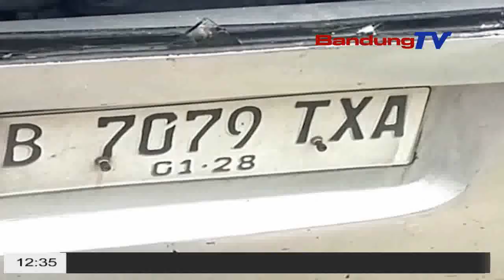KACILAKAAN TUNGGAL JALUR PUNCAK, TILAR DUNYA OPATAN, TATU BELASAN URANG